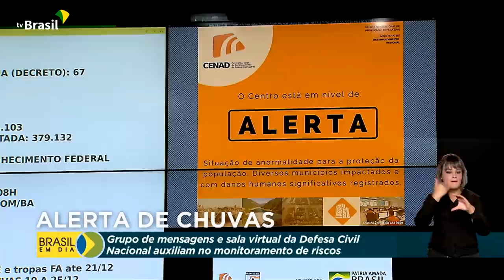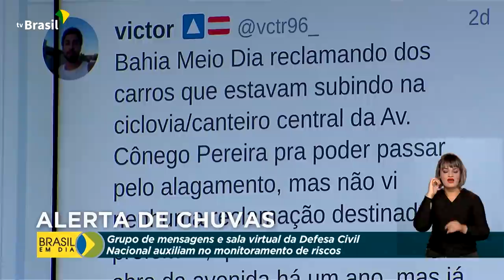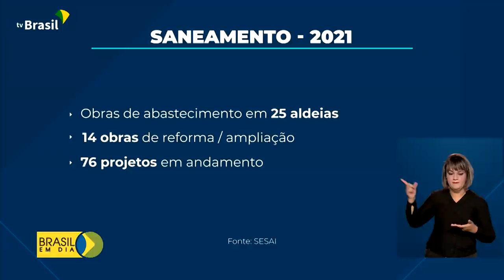Brasil em Dia - 27 de dezembro de 2021